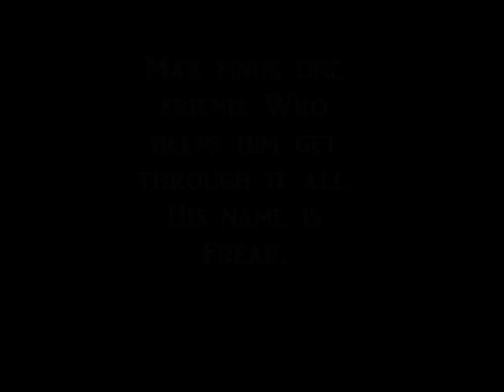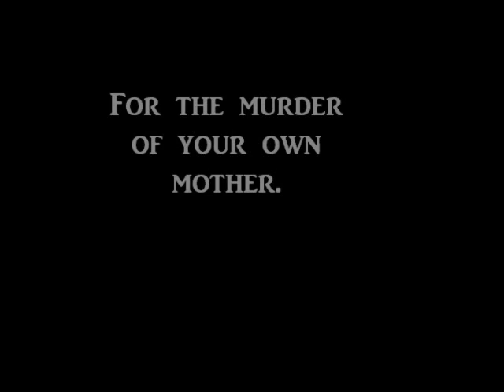Freak The Mighty Book Trailer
Freak The Mighty Book trailer. A Great book where Max meets a boy named Freak and together they use each others weaknesses to create Freak The Mighty who is 9 ft tall and defeats all!